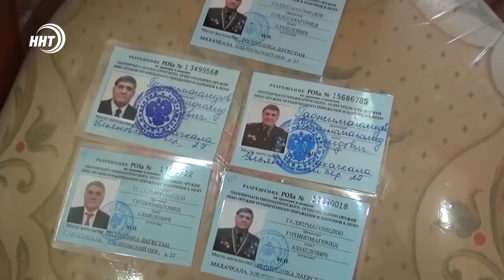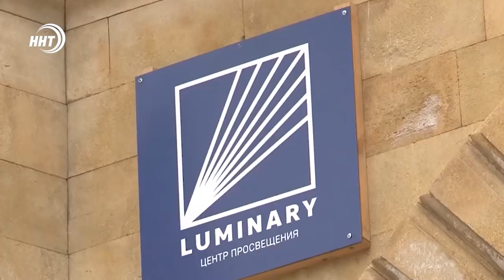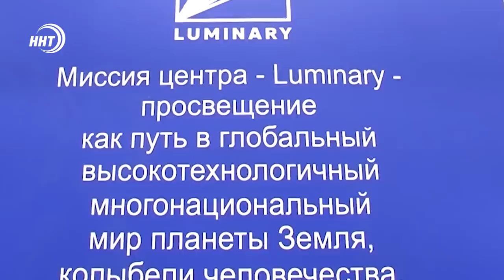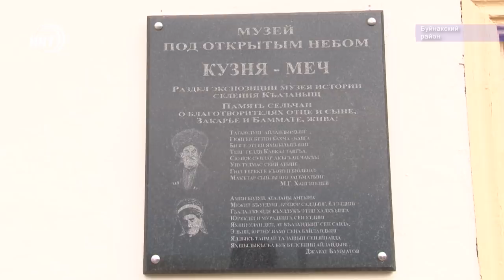Новости Дагестана 12.4.19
Семейное ремесло  предков  стало основным занятием семьи Бамматовых из Буйнакского района .    Сюжет а Кузнице-музее   сегодня в выпуске.